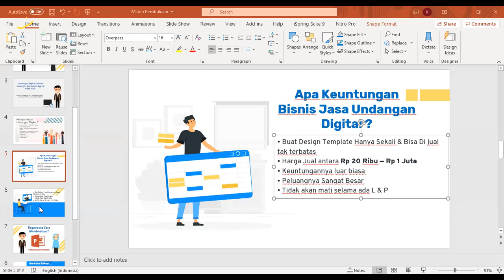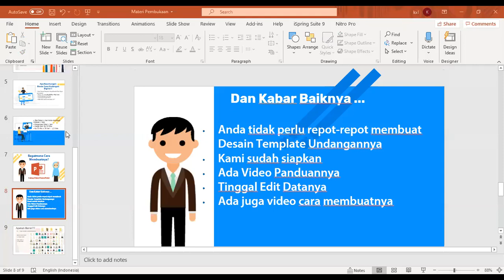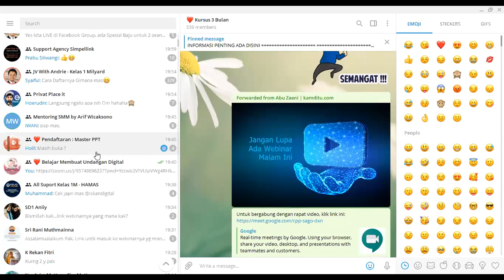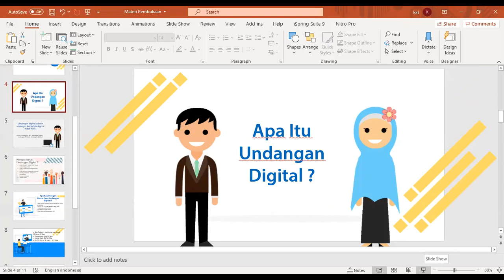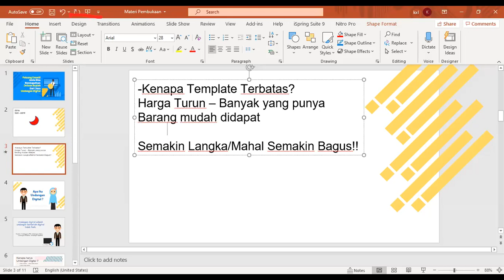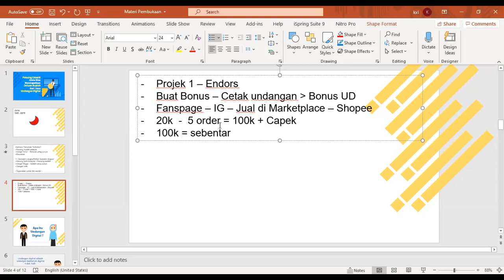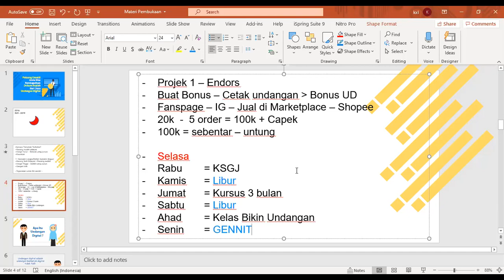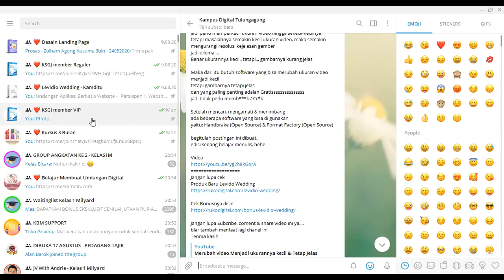Webinar 1- Bisinis Undangan Digital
▬▬▬▬▬▬ஜ❤️ஜ▬▬▬▬▬▬
*Gratis*
*Belajar Membuat Undangan Digital*
*Spesial Bulan Agustus*
Halo sobat ‼️

Zaman sekarang, Undangan digital sangat tren lo...😉
& merupakan peluang wirausaha juga...

 Tetapi apakah kamu sudah bisa membuatnya??
Apakah sulit! Apakah memakai software yang berat!!

Jangan takut, nanti kita memakai Power Point Saja, Mudah bukan hanya dengan Power Point!!

Nah kamditu membuka kursus gratis *Belajar Membuat Undangan Digital*
untuk kalian yang ingin belajar membuat undangan digital,
yang bisa digunakan untuk  wirausaha atau untuk keperluan pribadi.

Save the date :
📱Tempat Telegram & Google Clasroom
Memakai Software Power Point

Kursus ini 💯% Gratiss

🔖Benefit yang bisa kamu dapatkan :
📓 Materi Membuat Undangan Digital
📓 Belajar ber Wirausaha
👥 Tambah teman

Persyaratannya mudah, kalian hanya perlu melakukan beberapa langkah mudah dibawah ini😉

✅2. Share Informasi ini ke 7 group WhatsApp / Telegram

✅3. Kirim bukti screenshot ke google formulir

Setelah kalian mengisi, link group akan tersedia di bagian akhir formulir

⌛️Kelas Dimulai selasa, 11 Agustus 2020

Kampus Digital Tulungagung
▬▬▬▬▬▬ஜ❤️ஜ▬▬▬▬▬▬